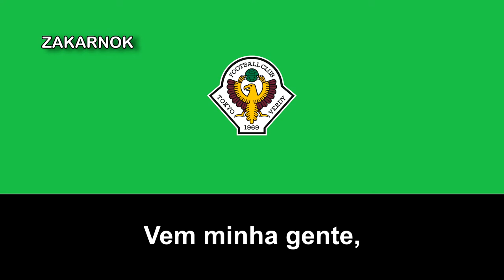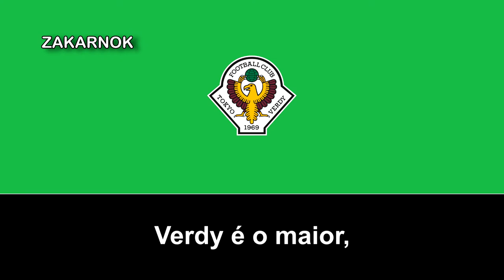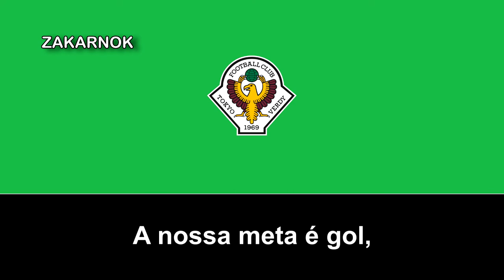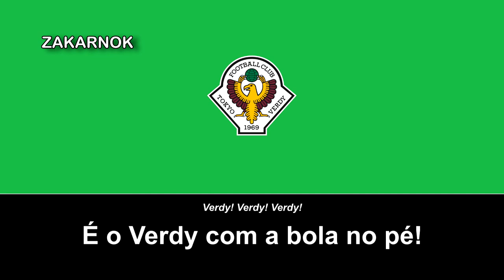Canción del Tokyo Verdy: "Samba de Verdy"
El Tokyo Verdy (東京ヴェルディ Tōkyō Verudi) es un club de fútbol profesional japonés que juega en la J2 League. Anteriormente fue conocido como Verdy Kawasaki y Tokyo Verdy 1969.

Disputa sus partidos en el Estadio Ajinomoto que comparte con el F.C. Tokyo, contra el cual juega el derbi de la ciudad o el derbi de Tokio, aunque disputa también muchos encuentros en otros recintos, tales como el Estadio Olímpico de Tokio.

A pesar de ser el club más laureado de Japón, gran parte de sus títulos fue en la época amateur, y se empezó a profesionalizar a partir del 1991.